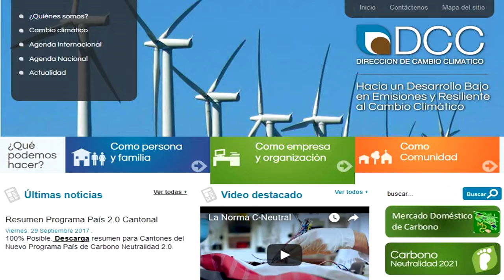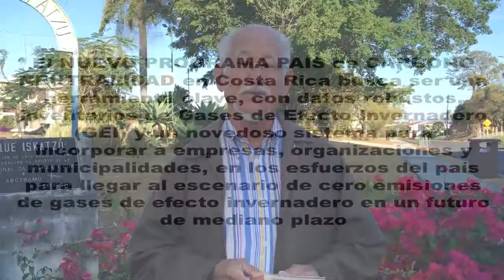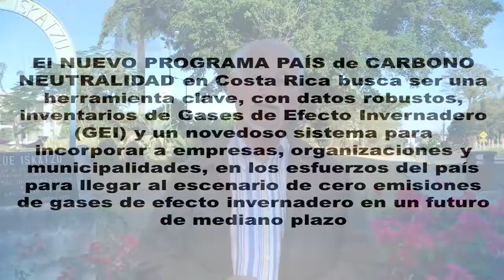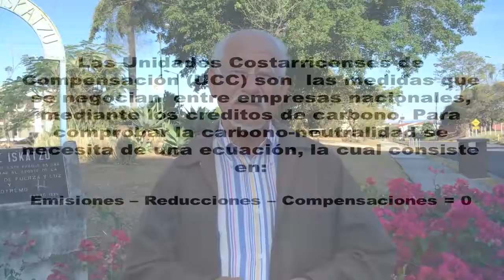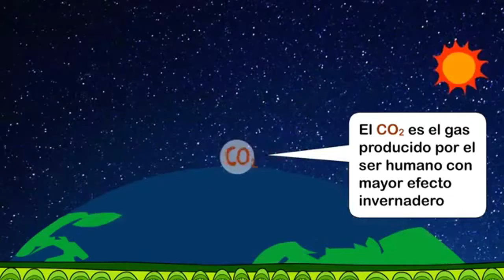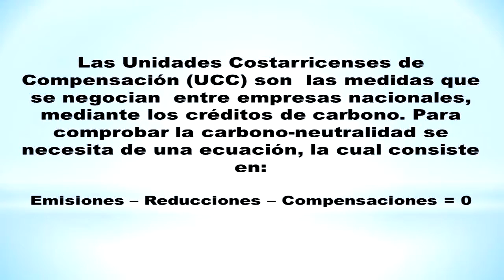PROGRAMA (II) “NOTAS DESDE COSTA RICA” (SEGUNDA PARTE)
PERSPECTIVAS  AGROPECUARIAS  presenta el tema “NOTAS DESDE COSTA RICA”, con el objetivo de compartir con el público en general algunos aspectos relevantes sobre Costa Rica, haciéndose énfasis sobre  los programas que el país centroamericano ha definido para contribuir con la disminución de la concentración de gases efecto invernadero.  El Programa fue trasmitido por KANDELA TV, CANAL 25 DE OPEN TV, el viernes 12 de enero  de 2018, a las 6 pm.